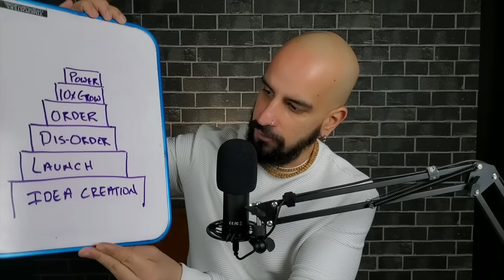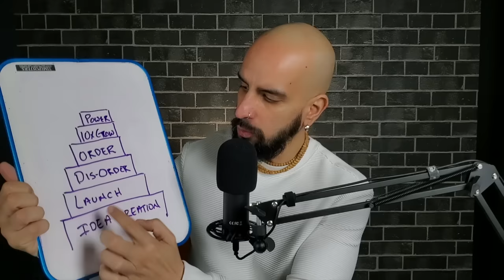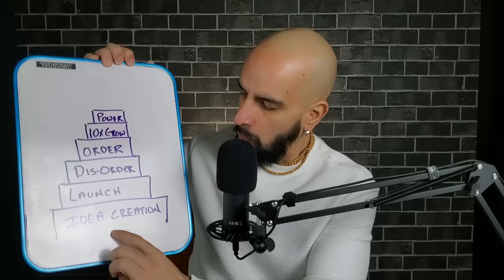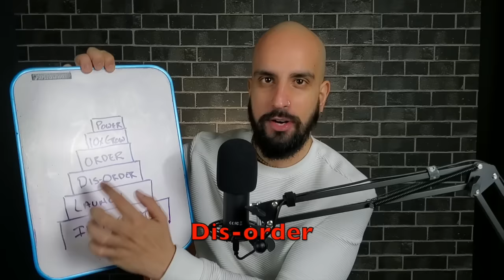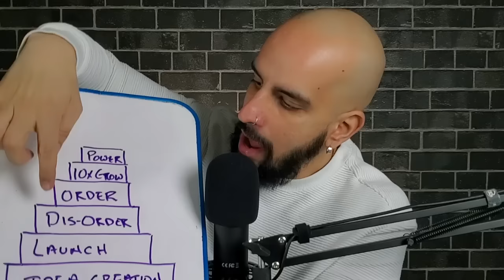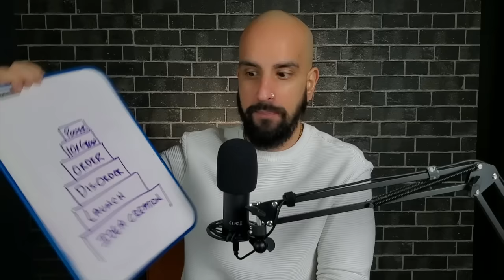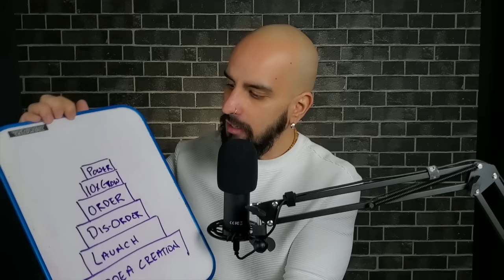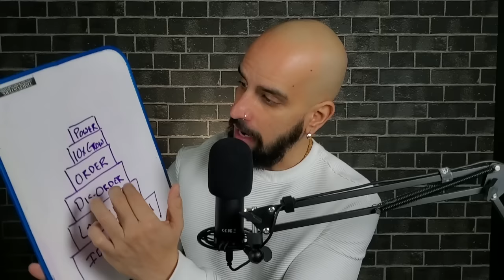Phases of a Business Cycle!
In this video, I want to talk to you about the different phases of a typical business cycle.

A business cycle is a recurring pattern of economic expansion and contraction that affects production, employment, and growth. The phases of a business cycle include:

Expansion: increased economic activity, growing production, and rising employment
Peak: the highest point of economic growth before a slowdown
Contraction: declining economic activity, falling production, and rising unemployment
Trough: the lowest point of the cycle before a recovery begins.
Understanding the phases of the business cycle can help businesses and individuals make informed decisions about investments and spending

00:00 - 17:30 - The Different Phases of a Business